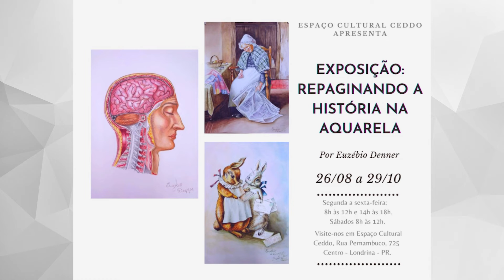ATELIE DE EUZÉBIO DENNER ESTÁ COM EXPOSIÇÃO EM LONDRINA 31.08.20